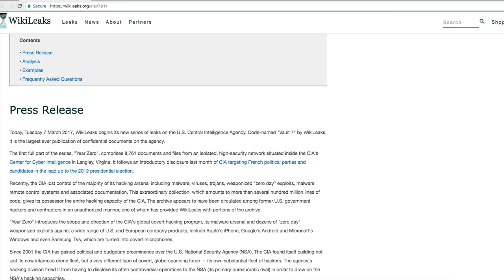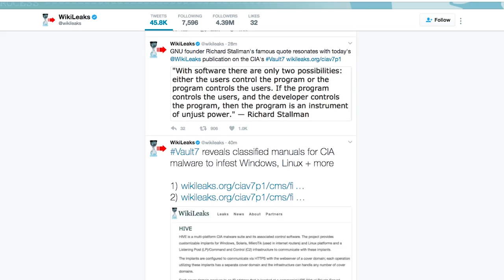OMG! Express: Wikileaks cuenta cómo la CIA nos espía (Vault 7)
'Vault 7' es la filtración más grande que Wikileaks haya hecho respecto a documentos clasificados de la Agencia Central de Inteligencia (CIA) de Estados Unidos en la historia. En EXPRESS te contamos los detalles preliminares.